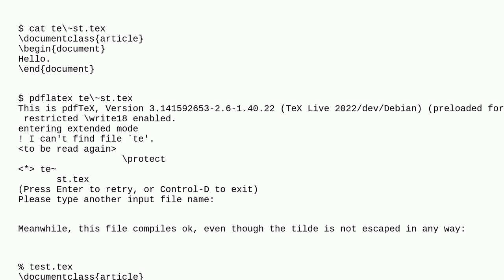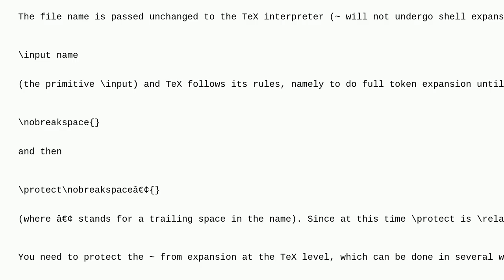Tex: How to compile a file with tilde (~) in the name?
How to compile a file with tilde (~) in the name?

A special thanks goes out to the awesome community

  pdftex compiling xetex tilde